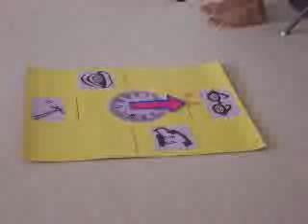IBS Teaching Week Web